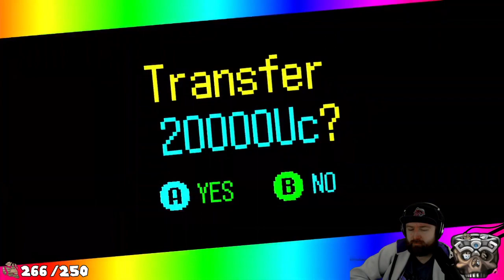Earthbound Day 4 2/17/2021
Come hang out on Twitch